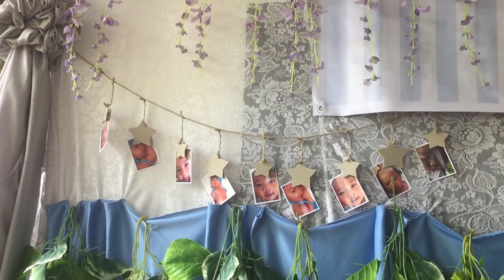GANAP | February 17, 2019